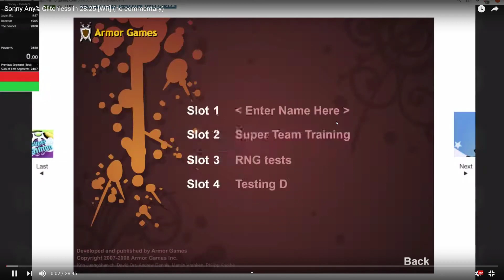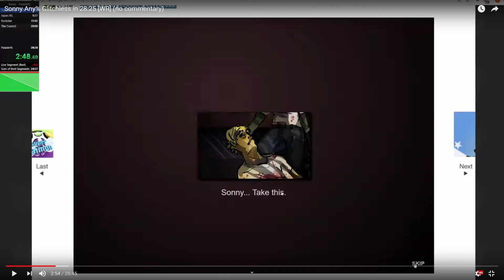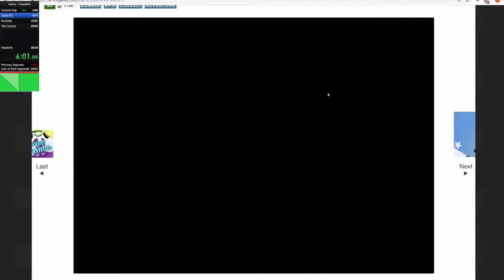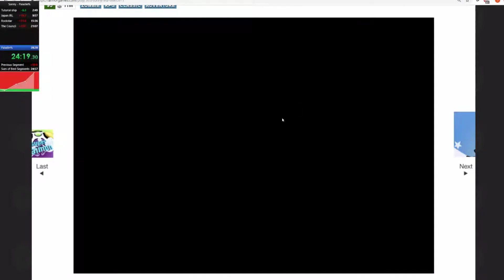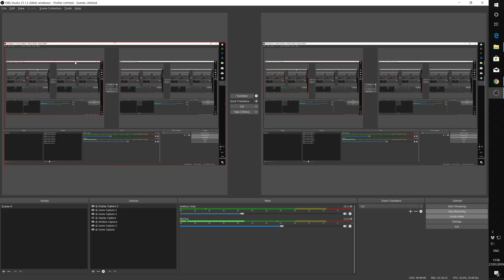Sonny Any% Glitchless in 28:25 (with commentary)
I'm honestly somewhat suprised that I was able to explain a 30 minute run in only 90 minutes. I did probably forget some things that didn't happen in this run, like MSH drops, and things I've still forgotten.